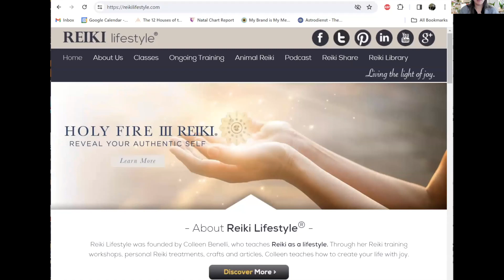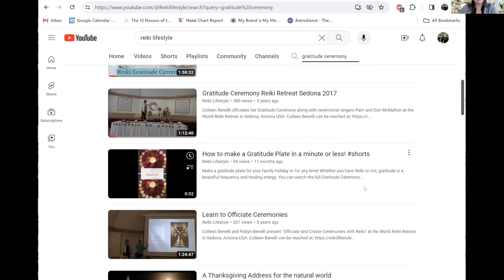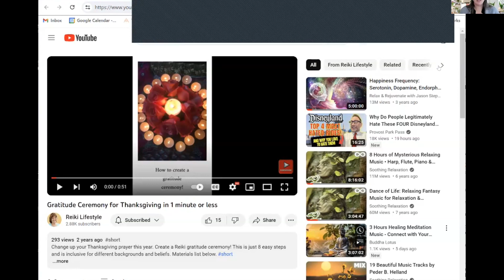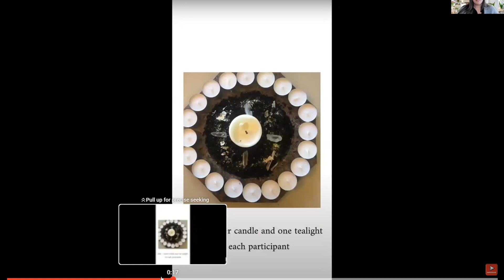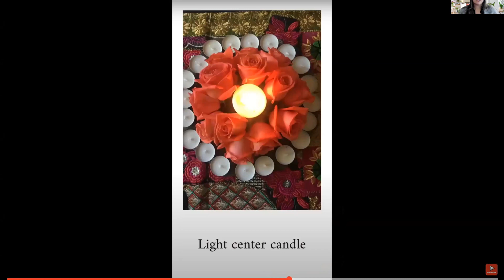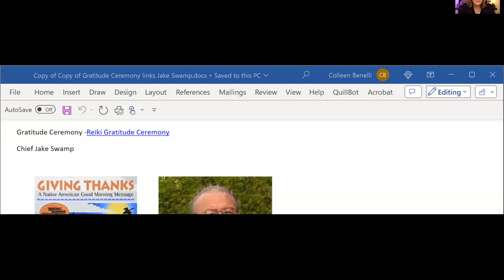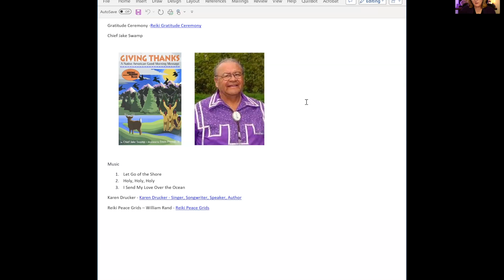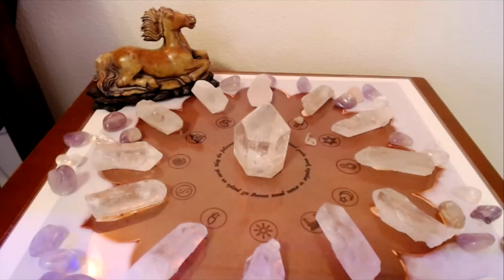Reiki Gratitude Ceremony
Colleen and Robyn discuss and conduct a gratitude ceremony. They will be sharing the resources and adaptations of this gratitude ceremony so that you can use it in your own Reiki practice, family holidays, and daily life. This gratitude ceremony is about you and for you.

00:00:00 - Welcome
00:02:10 - About Gratitude Energery
00:10:40 - About the Ceremony
00:11:37 - Invocation
00:19:39 - Announcements
00:21:18 - More about Gratitude
00:27:06 - Different ways to use gratitude ceremony for yourself
00:47:03 - The Thanksgiving address explained
00:57:34 - Ceremony